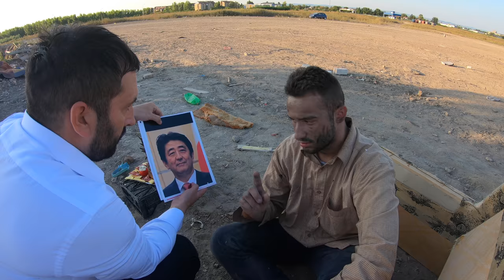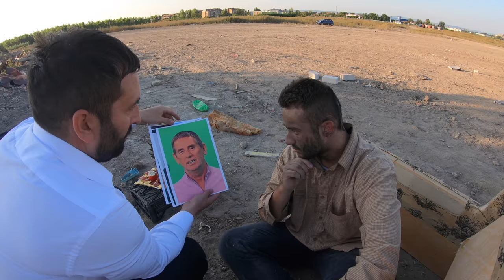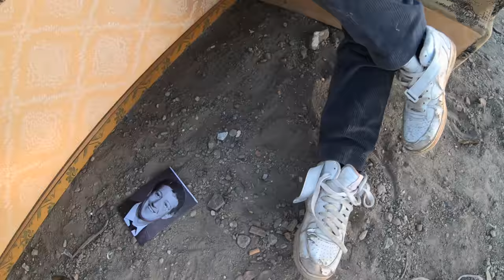Mario Hvala - Mark Zuckerberg